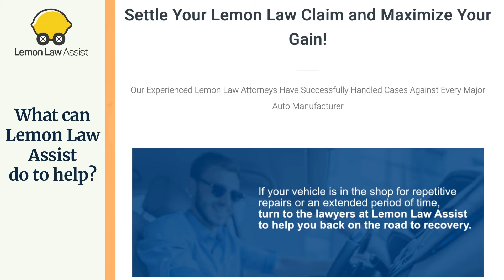GMC Sierra Lemon Attorney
Welcome to Lemon Law Assist YouTube Channel. Today we are going to tell you about the topic which is called "GMC Sierra Lemon Attorney". We will also tell about common issues in GMC Sierra models, what you should do and how Lemon Law Assist can help in your lemon question.

The General Motors Company's truck division, which used to be called the General Motors Truck Company, now produces various types of vehicles, such as utility vehicles and SUVs. Despite its history, the GMC Sierra has a poor reliability rating from Consumer Reports, has many mechanical issues and might be lemons.

Complaints and defects about the GMC Sierra include:

- Transmission issues. Shaking, shuddering, jerking, clunking, hard shifting.
- Fuel level sensor issue. The fuel tank doesn’t correctly read the fuel level.
- Clunking sound from the upper intermediate steering shaft.
- Speedometer or other gauges are erratic.

If you suspect that your GMC Sierra is a lemon, then you might want to contact our Lemon Attorney experts. They have handled numerous GMC Sierra lemon law claims. Our attorney team can help you resolve your issues.

00:00 - 00:16 - Let's discuss topic "GMC Sierra Lemon Attorney"
00:17 - 00:37 - If you have a defective GMC Sierra, you are entitled to compensation under your state's lemon laws.
00:38 - 01:01 - Common issues in GMC Sierra for Lemon Law
01:02 - 01:17 - If you have a GMC Sierra Lemon
01:18 - 01:33 - What can Lemon Law Assist do to help ?
01:34 - 01:54 - If you have any questions, please contact Lemon Law Assist

USEFULL RESOURSES